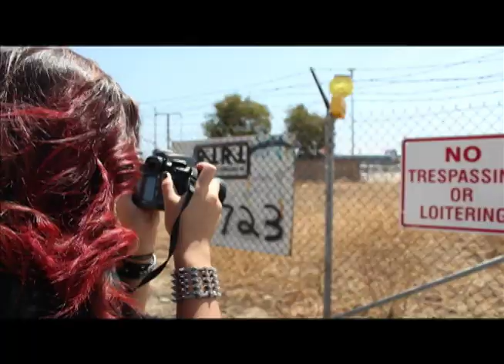PhotoJENic Photography Promotion Video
A video I put together to display the talents of Jenna Michele and her photography.

or her facebook